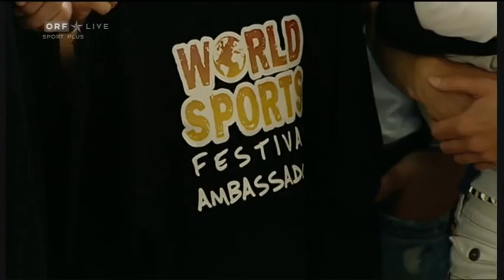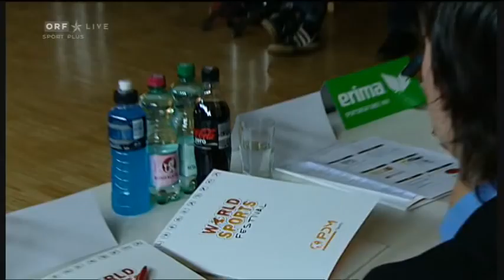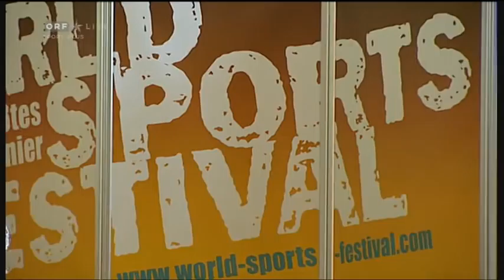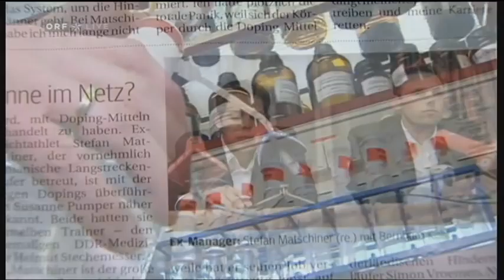World Sports Festival im ORF / Pressekonferenz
Bericht des ORF über die Pressekonferenz vom 7.4. zum World Sports Festival 2011